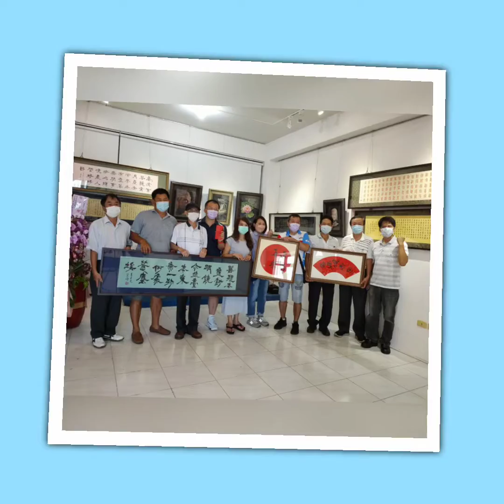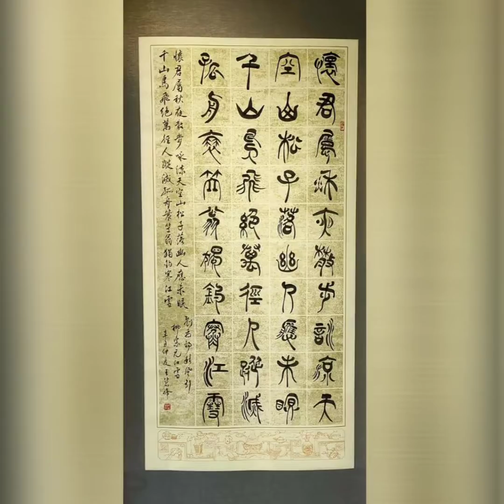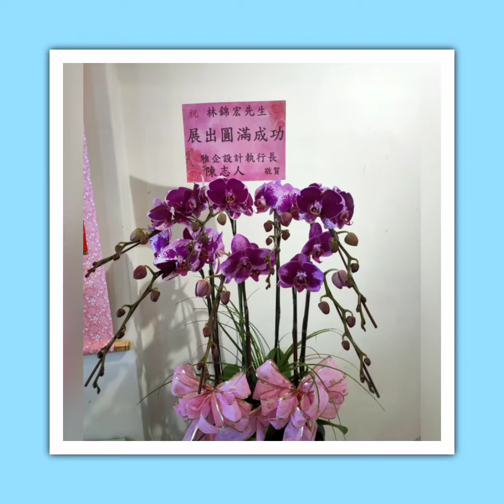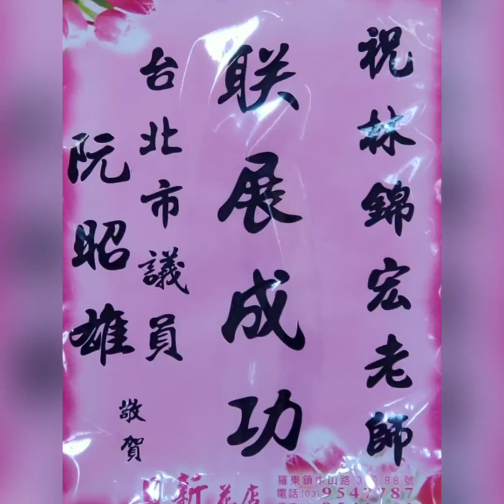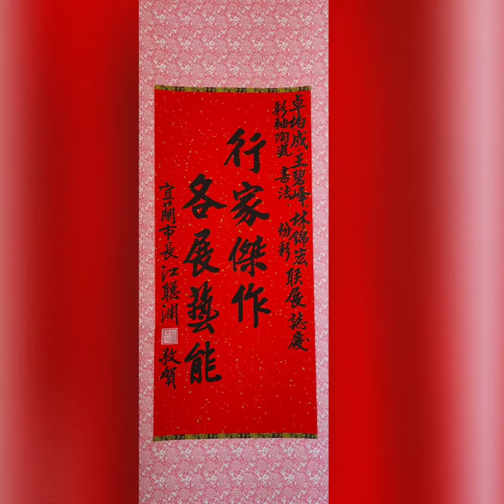第55檔期💢彩釉陶瓷💢粉彩畫💢書法💢🎀卓柏、林錦宏、王碧峰聯展🎀（110.9/11~10/03）順利圓滿成功落幕~惠好人文藝術空間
💖感謝各位藝文好友於🖼110年9月11日至10月3日🖼️期間蒞臨⭐惠好人文藝術空間⭐參觀指教與收藏💢彩釉陶瓷💢粉彩畫💢書法💢🎀卓柏成、林錦宏、王碧峰聯展🎀，已順利圓滿成功落幕……🖼👫👭👬👌💯

🔴感謝台北華朋扶輪社社員收藏林錦宏老師粉彩畫「伴」作品

🔴感謝林永冠、張鈞雁賢伉儷收藏聯展人林錦宏老師粉彩畫「農禪夕照」作品

🔴感謝楊鈴珠退休老師收藏聯展人王碧峰老師「上善若水」書法作品

🔴感謝陳振偉、阮詠玲賢伉儷（收藏聯展人王碧峰老師「心經」書法作品,款項將捐給福氣家族公益協會以幫助弱勢族群）

💖感謝宜蘭縣福氣家族公益協會執行長黃賜福退休校長、游錦炎理事、活動組長王紳佑（東門夜市理事長）、古亭國小校長莊秀娟等協會幹部、員山鄉長張宜樺代表人吳素梅課長、惠好村長黃永乾、惠好福興廟主委林文杉、名譽主委張錫華、李俊良、黃滄育、馮威中老師（天可汗藝廊）、蘭陽愛樂薩克斯風樂團團長高仁義與陳志成老師（現場薩克斯風、電子琴演奏）黃天送、王真等藝文好友蒞臨⭐惠好人文藝術空間⭐參觀💢彩釉陶瓷💢粉彩畫💢書法💢🎀卓柏成、林錦宏、王碧峰聯展🎀並藝文交流與分享. 🖼️👫☕🍰

💖感謝宜蘭縣長林姿妙（致贈花藍祝賀）、立法委員陳歐珀（致贈賀聯祝賀）、員山鄉長張宜樺（致贈賀聯祝賀）、宜蘭市長江聰淵（致贈賀聯祝賀）、宜蘭縣民進黨部主委/縣議員陳俊宇（致贈賀聯祝賀）、台北市華朋扶輪社社長polo暨全體社友（致贈蘭花祝賀）、台北市華朋扶輪社創社社長鄭新開（致贈蘭花祝賀）、台北市華朋扶輪社第三屆社長陳文魁（致贈蘭花祝賀）、信瑞工程宋源榮（致贈蘭花祝賀）、宜蘭縣書法學會理事長陳耀德暨全體理監事會員（致贈蘭花祝賀）、雅企設計執行長陳志人（致贈蘭花祝賀）、新慶化學企股份有限公司黃明取（致贈花蘭祝賀）、台北市議員阮昭雄（致贈花盆祝賀）、幸園全方位牙醫診所金文徵（致贈蘭花祝賀）、宜蘭縣仰山吟社理事長簡秋水暨全體社員（致贈花盆祝賀）、妙健環境科技有限公司業務經理王佩蓉（致贈花盆祝賀）、王澤民 吳凱琳 關歆宜（致贈花盆祝賀）、陳振偉、阮詠玲（致贈花盆祝賀）馬禎媒、連怡雅（致贈花盆祝賀）、蘭陽四方圓書畫家研習社社長王泓四暨全體社員（致贈花盆與賀聯祝賀）、三星獅子星獅子會前會長吳鸿逸（致贈花盆祝賀）. 💐🎀🧧🎉

⭐⭐⭐⭐惠好人文藝術空間⭐⭐⭐⭐

🌹開幕茶會|110年9月11日（六）
                       下午2：30

📅展 期| 110年9月11日~10月3日

🕙開放時間| 早上10:00~下午5:00
                🚫每星期一、二休館🚫

🏫地 點 |  惠好人文藝術空間

🏡地 址 |  宜蘭縣員山鄉惠好村賢德路2段66巷50號（Google惠好福興廟斜對面）

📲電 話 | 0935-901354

1961年出生於台灣山明水秀的美麗小鎮鶯歌，17歲離家向台灣第一釉藥大師林葆家陶藝業界的泰斗老師學藝，近40年的薰染與創作，獲得林葆家老師納為正式的嫡傳弟子。他克服了拉陶與釉藥的傳統技術，把水晶釉與流水釉完美地融合在一起，創作出美輪美奐的陶瓷作品，獨一無二的釉燒最大的特點，因為每件作品燒出來的都是不同的紋路，而每件成功的作品背後，被毀棄的失敗品更是難以計數，對於文創來說，這是一個永無止境、永遠都有各種可能性發生的機遇正在不斷嘗試與研發生產當中，目前更研發新創特別釉藥結合燒製於瓶身上，其中以十方釉與五色天目油滴釉為最高的技術方式。
十方釉:結合了天目油滴、熔岩釉、珊瑚釉、豹紋釉及幾種特殊的釉葯燒成讓作品混然天成的獨術風格，將此作品命名為【一帶一路、超越顛峰】其意義為四面八方人才凝聚於此，達到事事圓滿成功，永續經營的最高境界。

五色天目油滴釉:由天然金屬礦物(氧化鐵,錳.鈷)等十餘種釉料結合而成 ，產品表面都有呈現美麗不規則的斑紋點，天目釉的美在於燒成後釉藥呈現顆粒似豹紋又似漂亮眼睛閃亮著的紋路自然完美不規則的豹紋斑點。

1978年-近台北陶林釉藥班於林葆家老師學習釉藥與陶思。
1981年-於泰北高中、成功高中等教育單位教授陶藝。
1983年-成立協達陶瓷廠，開始從事陶瓷創作。
1989年-承恩師林葆家老師啟示開始專門研究結晶釉，為以後作品發展風格，奠定基礎。
1992年-榮獲中華電視公司由陶晶瑩與卜學亮主持之節目好彩頭，指定設計製成“好彩頭”。
1996年-榮獲製作第一屆民選總統紀念壺，此壺各大電視台及大報爭相採訪。
1997年-時任警察大學姚高橋校長獲聘警大陶藝社指導老師。
1998年-獲邀於新社602旅隊慶，表演陶瓷手拉坯，並獲當時參謀總長〈時任陸軍總司令〉親筆簽字「圓滿成功」於當場製作之陶瓷花瓶。
1999年時任高雄市長典藏「圓滿成功」陶瓷作品。水晶流釉作品曾贈與總統及總統夫人典藏。
2011年-建國百年兩岸名家聯展、中國藝術協會邀請展。
2012年-水晶流釉陶瓷創作獲總統夫人典藏、韓國文化藝術協會收藏、中韓藝術藝術名家聯展、羅浮宮藝術名家邀請展。
2013年-四月應邀參加陜西西安舉辦的【非國家文物民辦博物館二岸學術研討會】。
2013年-九月應景德鎮十大瓷廠博物館李館長勝利先生之邀，參紡江西省景德鎮市十大陶瓷博物館。
2014年-初春新作問世。首創【流晶釉新禪學派】、【五行釉新禪學派】。同時，成立【超然‧卓越藝術事業】正式介紹以哲學人文思維融入陶瓷的二大新流系列創作。推出藝術典藏系列、家居珍藏系列，倡導以新禪學置入應用在生活美學當中。
2016年-中央新華社專訪三日突破百萬點閱率，深圳商業週刊大幅報導『釉化彩-十方釉』。
2017年-由北京中央廣播電台邀請錄製台灣文化專訪。
11月參加第十屆海峽兩岸(廈門)文化產業博覽交易會，由臺灣陶藝家卓柏成對中共中央台辦副主任陳元豐先生介紹他創作的水晶流釉陶藝品。
2018年-1月由成都烏木博物館館長邀請至博物館發表一帶一路陶瓷文創養身發表會。
11月再次參加第十一屆海峽兩岸文博會讓傳承與創意的力量連通兩岸文化。
2019年-1月台灣文大推廣教育部墨逸陶喜-入窯1色、出窯千色1件瓷、意萬千，五位大師聯合展覽。
2月-由第十屆“重慶·臺灣周”榮昌分會邀請至會場發表兩岸文化交流，文化交流、文化創新、文化傳承、兩岸文化同根同脈，需共同傳承發展。
2020年11月⭐惠好人文藝術空間⭐卓柏成、張平吾、黃麗綸聯展

75年復興商工美工科雕塑組畢
80年實踐專校應用美術科空間組畢 中原大學室內設計系研究所畢
中原大學室內設計系兼任講師
中原大學教育推廣中心兼任講師
建築物室內裝修專業技術人員講習講師
雅旭室內裝修設計有限公司負責人

79年台北市美展入選
80年新一代設計展傑出展示獎
第十屆中國國際空間大賽銅獎
第五屆台灣粉彩藝術獎公開賽入圍 2021寧波、台灣迎新春粉彩畫作品線上展入圍
2021 GERY CUBE GALLERY線上藝展入圍

1967年出生，現任宜蘭縣書法學會常務理事，自小熱愛書法，現退休熱衷於三星大隱社區、冬山南興社區、鹿埔社區的書法推廣，亦致力於宜蘭縣國中、小學每年的書法比賽之推動。作品除了每年的學會展之外，亦常與澎湖、花蓮等聯展。年輕時參加宜蘭美展入選多次、中華民國書學會全國性比賽甲等數次、佳作數次。

🏘️🏘️🏘️106年4月30日創立緣起🏘️🏘️🏘️

          💠親近💠溫度💠價值💠

🏫在追求快速網絡的資訊爆炸時代及嘈雜的環境之中，藉由人文歷史與藝術的結合，讓心靈寧靜，品味人生，享受慢生活帶來的心能量。有感於潛能藝術家的努力創作心路過程，提供這場域讓更多知名及年輕藝術家作品，在此可以發表展覽及分享。讓這放鬆又溫馨的場域「藝術生活化~生活藝術化」，達到親近、溫度、價值三大功能，縮短藝術家與民眾的距離，提昇親近互動及深度對話，啟發更多正向能量和理念。

⭐惠好人文藝術空間⭐位於好山好水的宜蘭縣員山鄉惠好村社區旁，週邊更有百年以上的人文歷史🏯惠好福興廟(三山國王)🏯，前院面對🏡鄉間田園,視野寬闊，寧靜優雅🏡，後院可近距離看到相當罕見且存在的百年以上⛪名望古厝⛪與一線之隔的貧困家🏠土角厝🏠，突顯貧富差距的建築與人文歷史的強烈對比。

現今形成藝術與人文薈萃結合的空間，歡迎和我們一起體驗多元化的藝術饗宴。

本空間以舉辦文藝展覽免費參觀（每月一展）、座談會、音樂表演活動、藝術教育推廣班、文創禮品、湧泉咖啡、下午茶點等項目. 🖼️🎶☕🍰

期盼未來⭐惠好人文藝術空間⭐能成為潛移默化的正向能量磁場，，使人們心靈昇華，讓我們以生命影響生命，以達到提升社會人文藝術素養及優質的生活品質功能。

🔴員山鄉惠好村在噶瑪蘭時代，是個平埔族的舊部落，昔日稱【芭荖鬱】社，為「湧泉」之意。嘉慶12年西元1807年，有2位福建漳州人朱元惠、朱阿好率眾108人來此開墾有功，光復之後，為了紀念他們改為惠好村，在這二百多年的村落保有豐富的人文歷史。惠好村近員山鄉市區，離宜蘭市區、羅東市區及國道5號宜蘭交流道均只有15分鐘內的車程，因有這樣的地理優勢，員山鄉惠好村期待成為連結宜蘭市與羅東鎮的中繼點，提供國內外觀光客另一條人文與藝術結合的深度旅遊路線。

110年5月1日舉辦的四週年慶活動，舞台就在田野間，以綠油油的稻田為背景，在天地之間盡情跳舞歌唱、音樂演奏、創作寫生畫出自已美麗的家鄉，那天然的場景勝過人工布景，是無法複製的，讓藝術與大自然融為一體的和諧美好畫面，更是會讓人動容，藉由此次舉辦藝術文化活動機會呈現，讓更多人看見員山惠好擁有發展藝術村的潛力條件，並可提高民眾對未來員山鄉舉辦民間藝文等活動的支持與能見度。

期待本次活動結合田園景觀及藝文活動，透過藝術展覽、現場藝術創作、音樂表演等活動，未來吸引更多國內外觀光客前來觀賞，及宣傳員山惠好農村景色，同時推廣農產品，刺激當地藝文商機。

以員山鄉人文藝術、田園美景為主體面向發展，讓更多民眾願意接觸並了解後，可帶來的心靈喜悅與療愈，並打造一個喜好人文藝術的良善環境，開創村落美學與有文化紮根的生命力，並帶動觀光人潮，創造在地商機。

讓更多優秀藝術家回鄉駐村創作發展並形成藝術村，成為國內外藝術家互相交流的平台，用藝術包裝地方產業帶動發展找到新出路，增加就業機會，讓藝術更親近、有溫度、提昇生命的價值與生活品質。